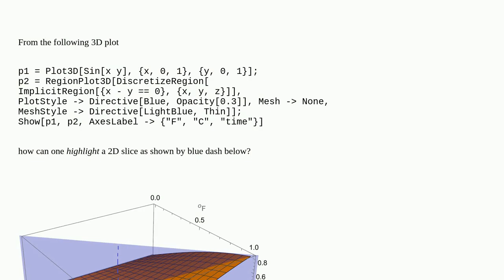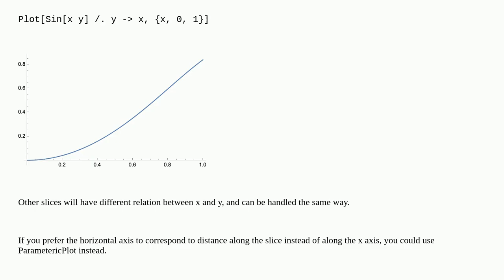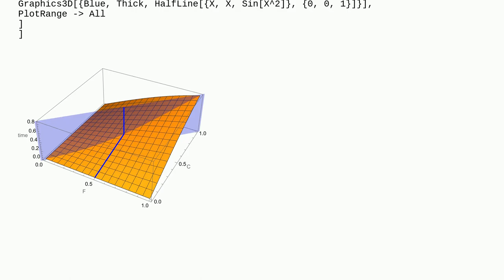Mathematica: How to highlight a 2D section of a 3D plot?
How to highlight a 2D section of a 3D plot?

A special thanks goes out to the community

  plotting